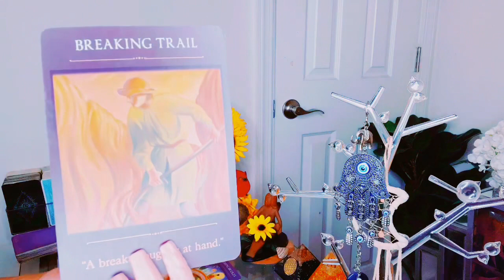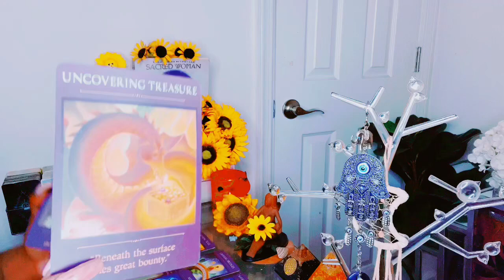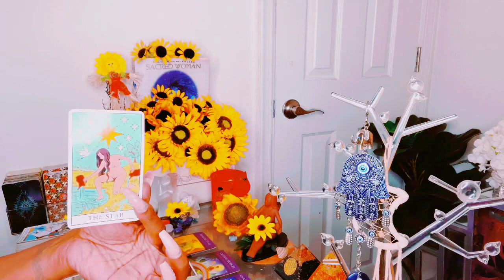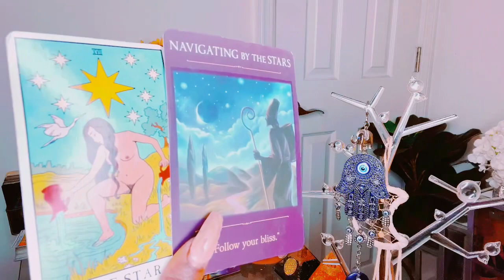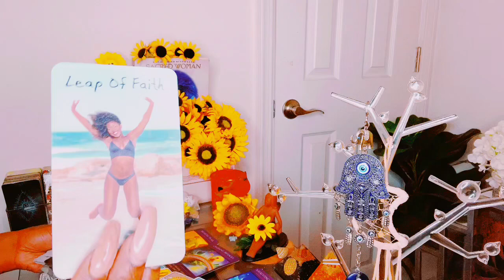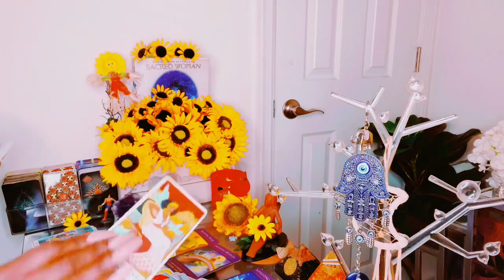I’M SPEECHLESS BY THIS READING I NEVA SEEN SO MANY OVERFLOW OF BLESSINGS FOR YOUR OBEDIENCE 🥰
Mystic_sunflower33